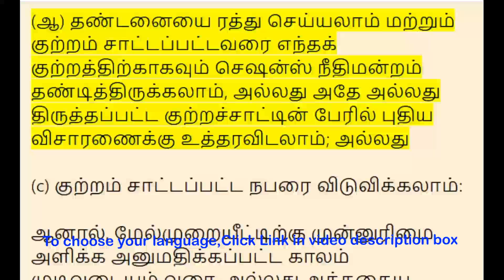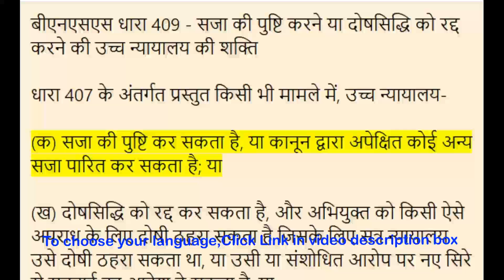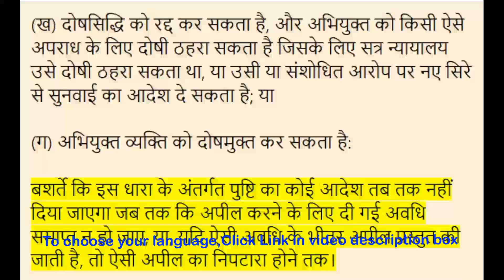BNSS Section 409 - Power of High Court to confirm sentence or annul | Meaning in Tamil, Hindi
00:00:00 - BNSS Sec 409 - தண்டனையை உறுதி செய்ய அல்லது தண்டனையை ரத்து செய்ய உயர்நீதிமன்றத்தின் அதிகாரம்,

 00:01:07 - BNSS Sec 409 - सजा की पुष्टि करने या दोषसिद्धि को रद्द करने की उच्च न्यायालय की शक्ति,